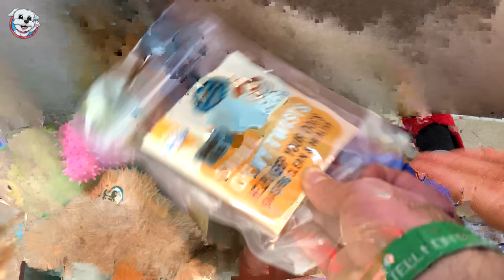Mi PERRO odia a los BICHOS! Toda la Casa INFECTADA de INSECTOS!⚠️🦟 Anima Dogs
Descubro que Mi Perro odia a los Bichos!! ⚠️🦟Y es que está semana mi casa se ha infectado por una plaga de insectos y mi perro los odia! Necesitamos hacer algo urgente para poder librarnos de los bichos! No te pierdas este vídeo de perros tan divertido! No podrás parar de reír!